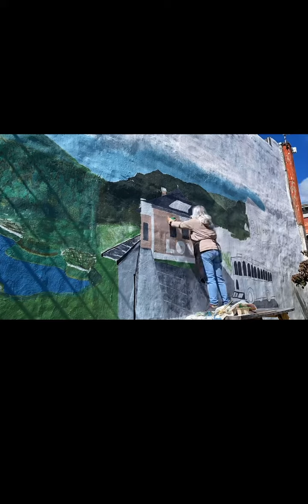Discover Tazewell- A large Outdoor Mural-Painted in 31 days, 100 hours shown in 3 min Timelapse